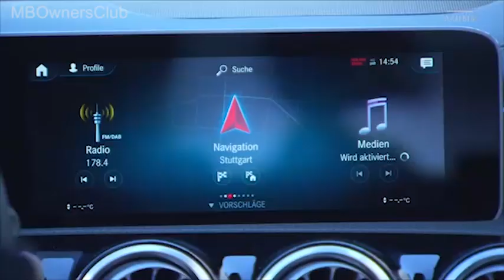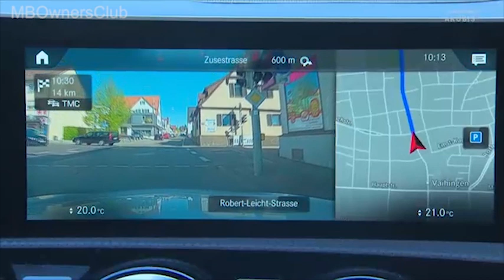Mercedes-Benz Clase A - Descubre la cámara de realidad aumentada - W177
En este video presentamos las funcionalidades de la cámara de realidad aumentada en el Mercedes-Benz Clase A modelo W177. Descubre cómo activar esta función en el sistema de navegación y cómo te ayuda durante la conducción en tiempo real.

Validez: Modelo 177 con código U19